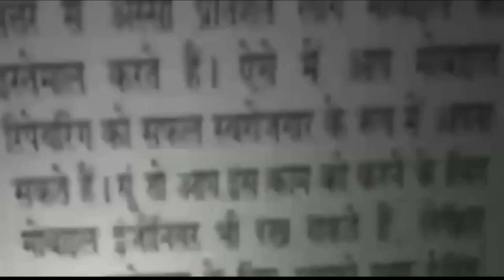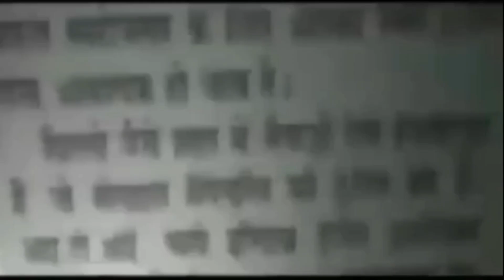मंगोलपुरी में हथियार के बल पर व्यापारी से 77 लाख की लूट || Asal News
राजधानी दिल्ली में अपराधियों के हौसले बुलंद अपराधियों के निशाने पर हैं विदेशी व्यापारी जिला ताजा मामला मंगोलपुरी का है जहां पर नेपाल से आए हुए एक व्यापारी से स्कूटी सवार बदमाशों ने कई राउंड फायरिंग कर 77 लाख की लूट की वारदात को अंजाम दे दिया और मौके से फरार हो गए मामले की जानकारी मंगोलपुरी थाने में दर्ज कराई गई है फ़िलहाल मंगोलपुरी थाना पुलिस की टीम मौके पर पहुंची और मामले की जांच पड़ताल में जुटी है